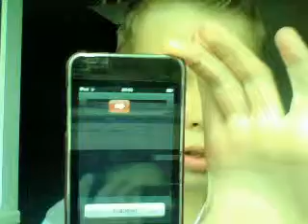iPod touch glitch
power off glitch